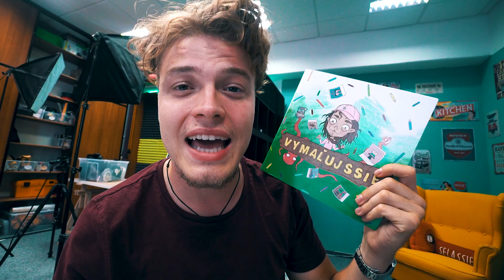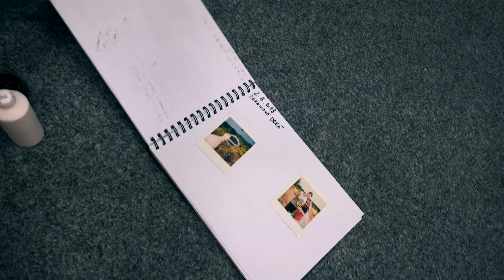Ako VYROBIŤ OVOCNÚ ZMRZLINU! Flok² 19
Ako vyrobiť skvelú ovocnú dreňo-zmrzlinu vám ukážeme v tomto floku :) Extrémne sme sa nudili v štúdiu tak sme si povedali - poďme do lesa nazbierať černice a spravíme si vlastnú zmrzku. Čo hovoríte ? Podarilo sa nám ? Určite dajte do komentu nejaké rady alebo to ako si vy doma robíte ovocnú zmrzku :P

Lajkujte
Komentujte
Odoberajte
Usmievajte sa :)